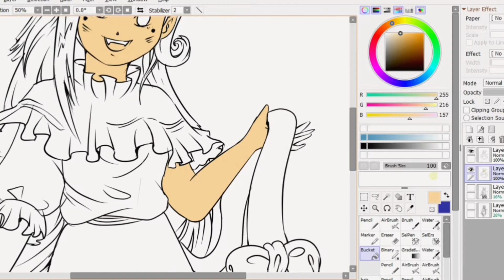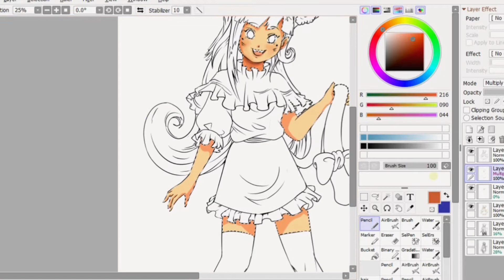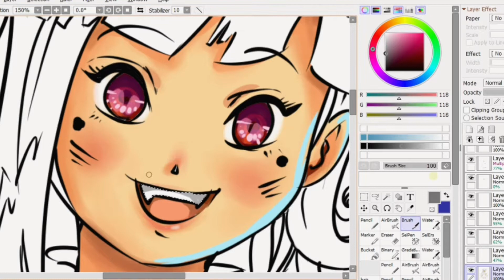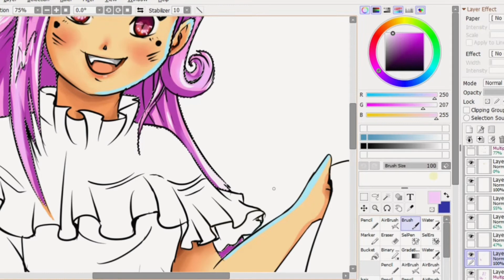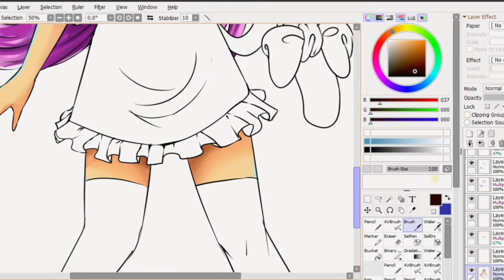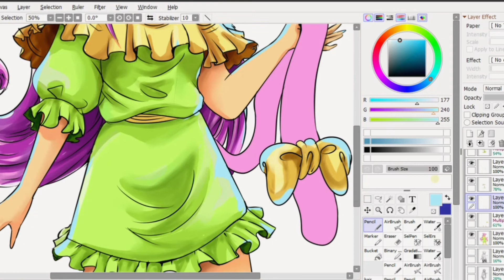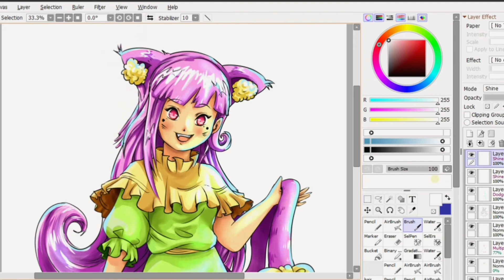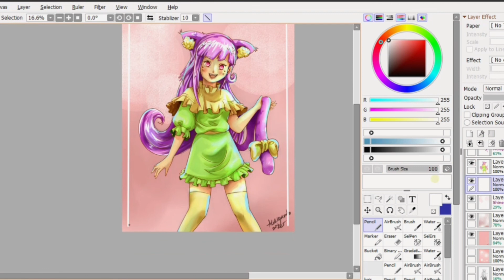SpeedPaint- How to color your drawing (Paint Tool Sai) "Anime Character Design"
Please Support
Pinoy Artist

Title: CatGirl Anime Character Design

Software:
Paint tool sai
Adobe Photoshop
Capcut
Kinemaster
Wacom intuos